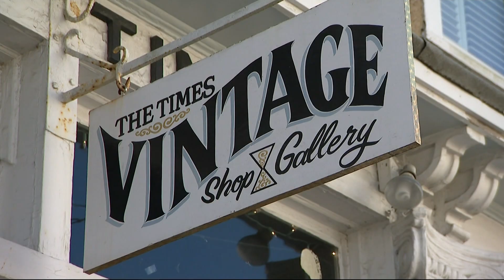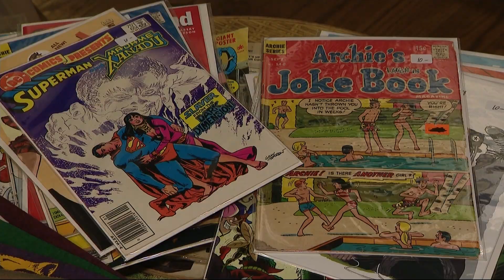We're Open: The Times Vintage in Greenport offers a portal back in time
The Times Vintage in Greenport is from the minds of owner Lizzy Sweigart and her dad, who put together a unique collection of secondhand items -- all authentic and all for sale.